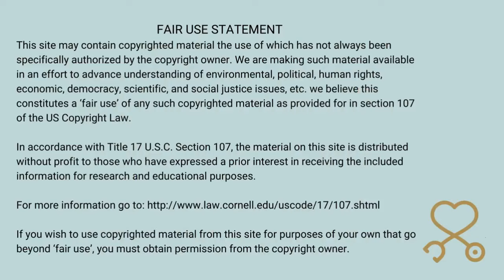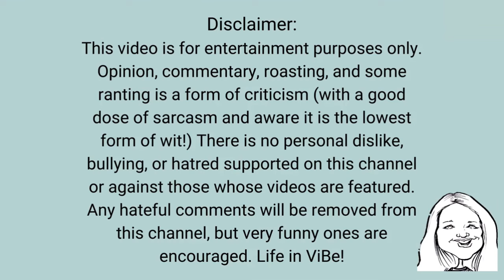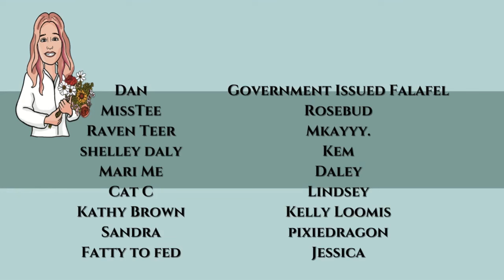Sarasota Tim Vs. Reaction Channels, CNN, Fox News! | Keeping Up With Sarasota Tim for 1 Week #15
Sarasota Tim Vs. Reaction Channels, CNN, Fox News! | Keeping Up With Sarasota Tim for 1 Week (Day 3/Vid. 15) | PMH-NP Student Commentary